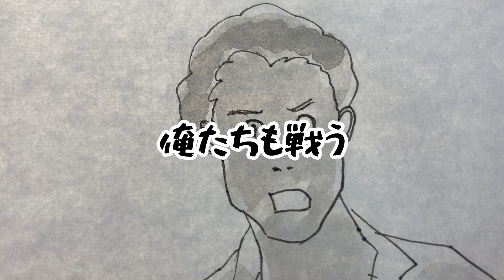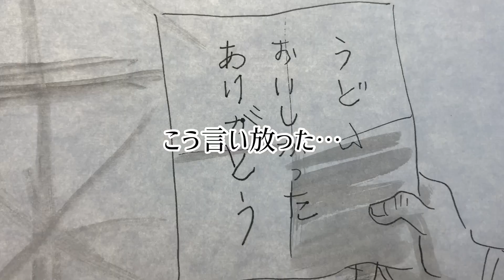パラオ諸島の兵隊さんの話(中編)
この話はネットで有名な話ですが　初めて絵で起こしてみました、島民は全員脱出したわけではなくどうしても生まれた島に残ると言った方もいたようです…

大発と呼ばれる上陸艇が出てきましたが日本人が開発には大きくリードし実戦配備したのは世界初らしいですね…描くまで知りませんでした。